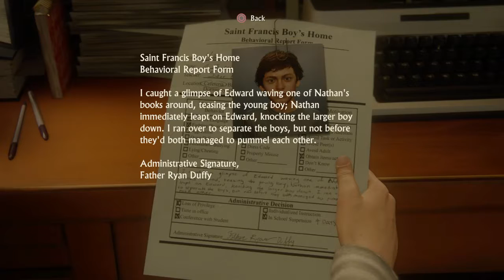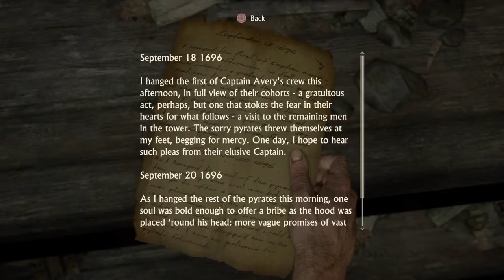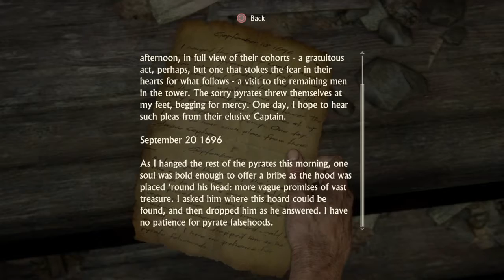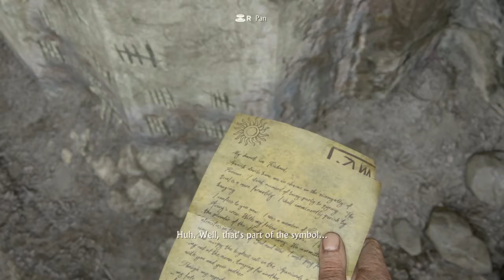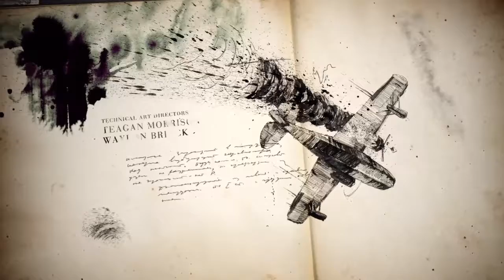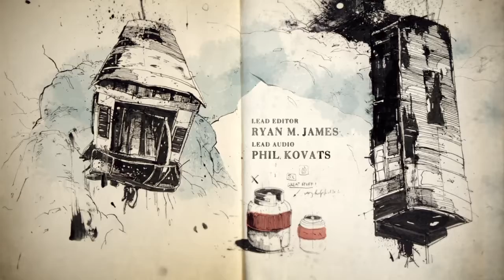Uncharted 4 A Thief's End Playthrough #1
Hi my name is Daredevil and I enjoy playing survival games that has a lot of crafting, gathering resources, building, etc. I also play other games that is online based like heroes and generals. If u have any suggestions on what games you want me to play message me or leave a  comment on the latest video.